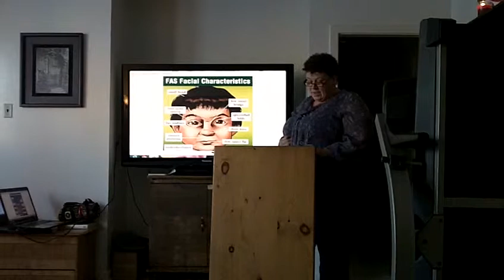Glenda Shaw Public Speaking #3